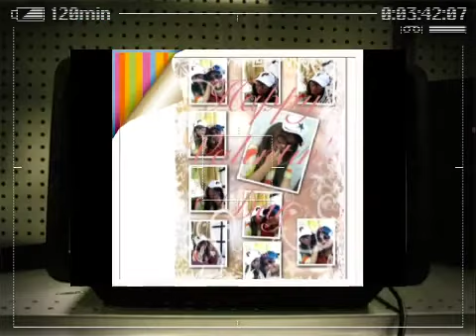Enjoy this song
For valentine's day